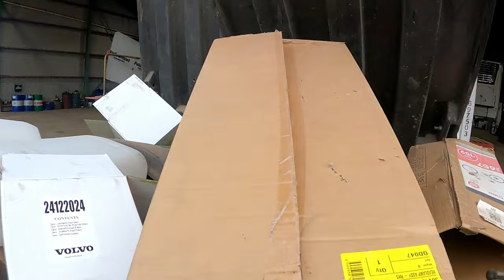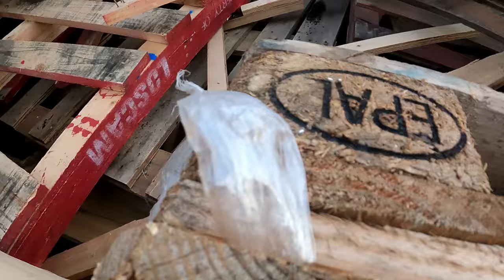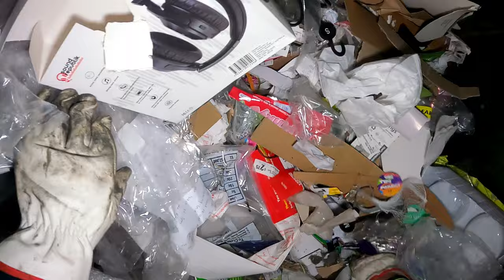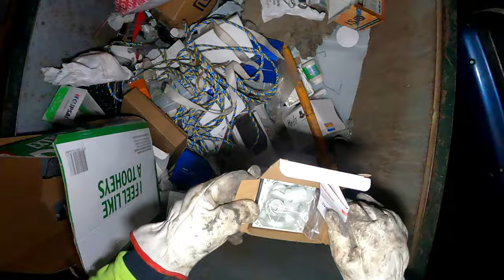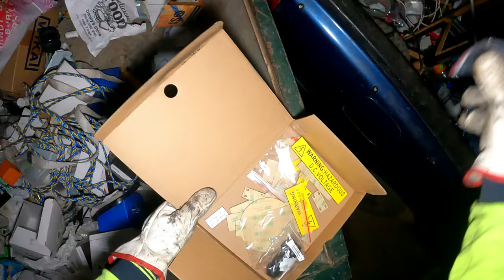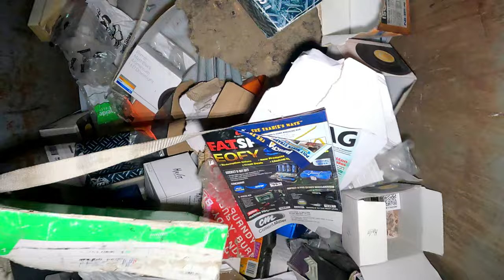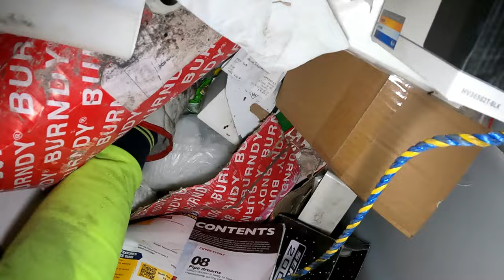Dumpster Diving It looks like We Mite Have To Call This The NEW Honey Hole!!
Join US on OUR epic voyages!